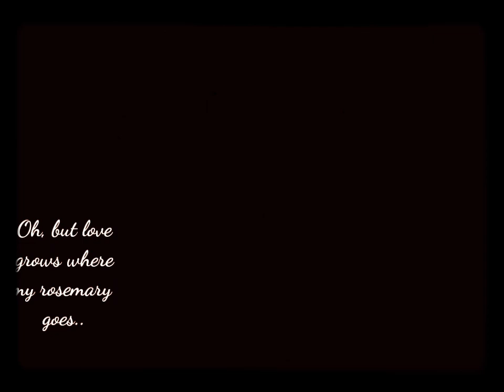Love Grows - Edison Lighthouse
None of this music and images were created nor owned by us. This video is purely fan-made.

Music on this video:

song                        Love Grows
Artist                       Edison Lighthouse
Album                     Love Grows (Where My Rosemary Goes) & Other Gems
Believe Music, The Orchard Music (on behalf of Crimson)